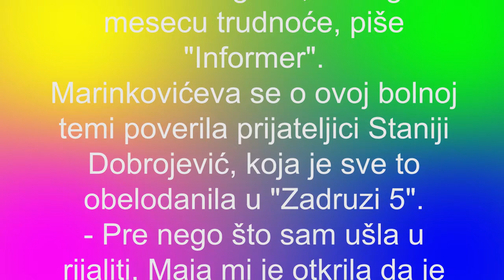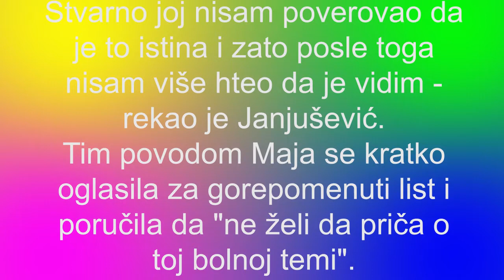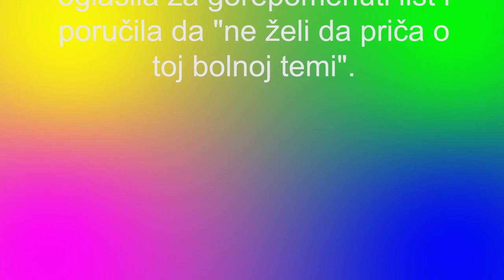NOVI DETALJI MAJINE TRUDNOĆE S JANJUŠEM